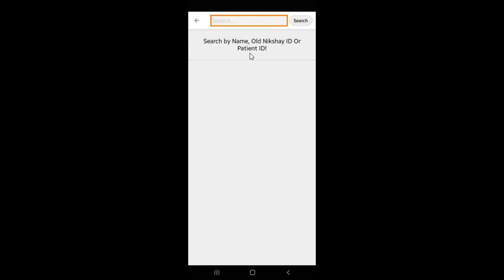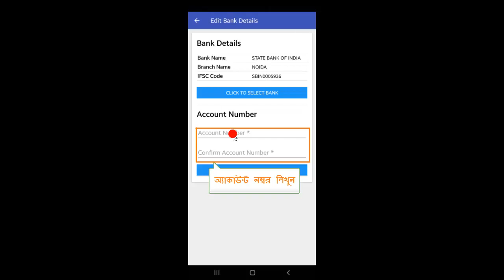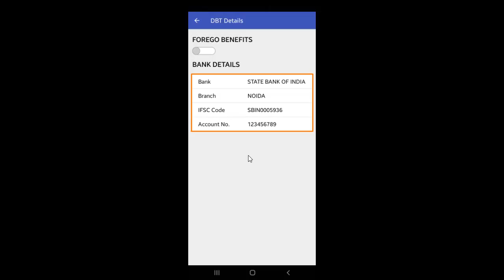Topic 06: DBT Details Mobile (Bengali)